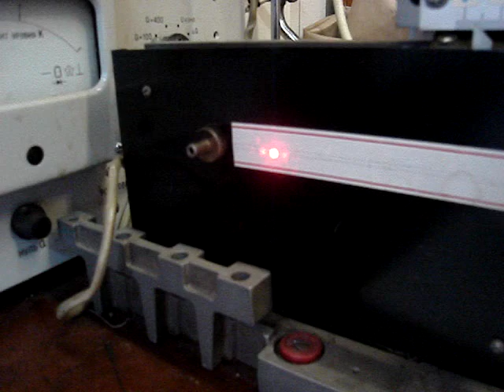Какая-то лаба на физфаке КГУ в 2006